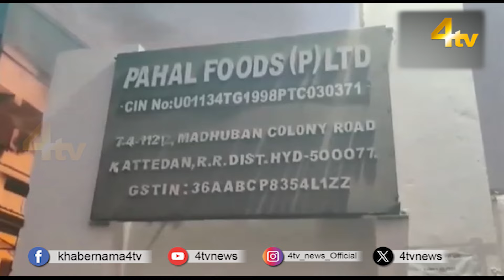MAILARDEVPALLY FIRE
4tv News Channel. is a well-known name in the field of Electronic media in the city of heritage Hyderabad. A private limited company engaged in providing services of a Multi-System Operator (MSO) to various local cable TV operators of Hyderabad city was incorporated in the year 2007. 4tv News Channel. is in this line of activity for about 15 years and is well conversant with the cable TV industry. It started as a very small network and gradually it has reached its heights with the help of its dedicated team. Since its inception, we have been piloting the TV network and have seen a massive expansion in coverage and popularity.